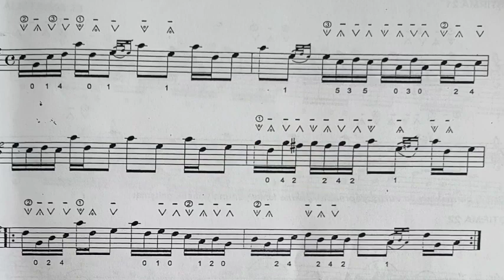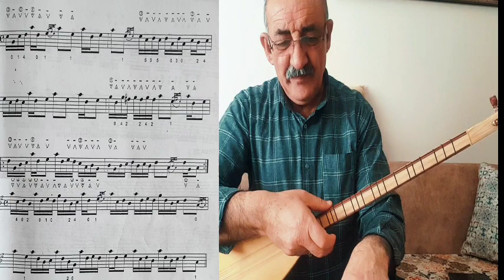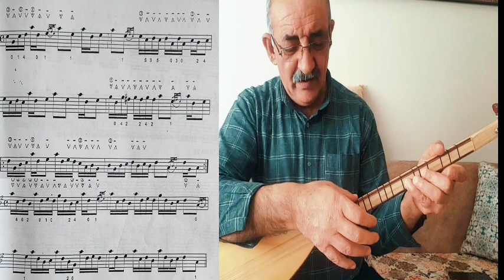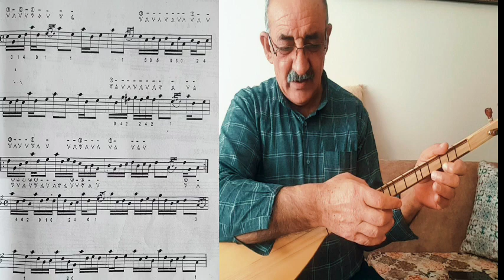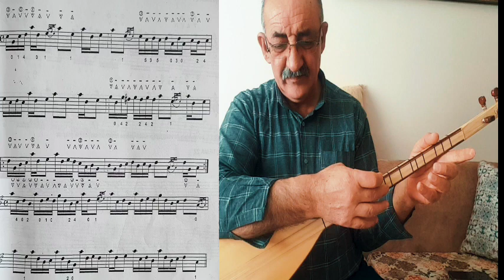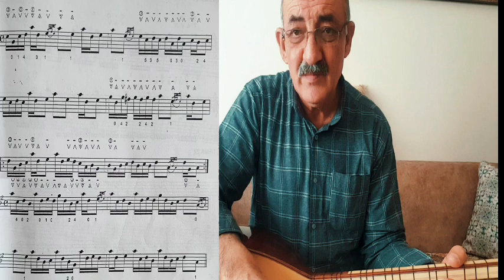şelpe çalabilmek için alıştırmalar EGZERSİZLER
şelpe çalabilmek için öncelikle nota bilmek gerekir bağlama nın klevyesine çok iyi hakim olmak gerekir şelpe icrada zirvedir